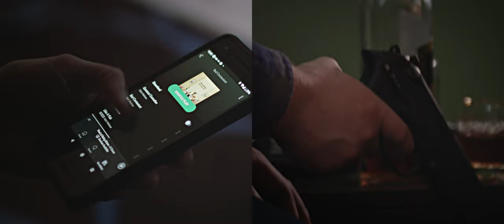Paper Thin Hotel - Matt Maltese (Fan Music Video)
Written and Directed by Yashar Mokhtarnia and Michael Lam

Cinematography/Colour by Michael Lam
Edited by Yashar Mokhtarnia

Cast
Michael Lake
Brittany Clough
Oliver Andrews

Special Thanks
Mariya Magdalena Djangozova
Lulu Liu